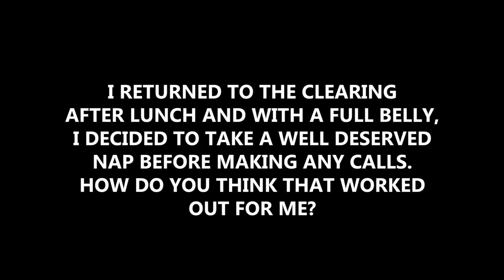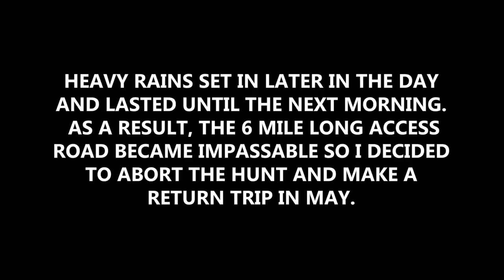Public Land Merriam's At 25 Yards! - Calling All Turkeys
Shane drives through the night to reach his South Dakota destination by daybreak and is pleasantly surprised by what he finds.

The Gear Used:
- Mouth Call (3 Reed Batwing)
- Pot Call (Hook's Boss Slate)
- Shotgun: Mossberg 20-ga. 500 w/factory choke
- Shotshell (20-ga. Federal 3rd Degree)
- Boots (LaCrosse Aerohead Sport)
- Turkey Vest (Alps Super Elite)
- Turkey Decoy (Lucky Duck Jake)
- Binoculars (Bushnell Prime 10x25)

Recording Equipment We Use:
- Tripod (Manfrotto 290 Xtra)
- Tripod Head (Manfrotto MVH502AH)
- Action Cam (Yi Lite)
- Camcorder (Sony AX53)
- Shotgun Mic (Rode VideoMic GO)
- Shotgun Mic Windscreen (Rode DDC-GO DeadCat Go)
- Lav Mic Recorder (Zoom ZH1 H1)
- Lav Mic (Savage)
- Editing Software (Adobe Premiere CC)